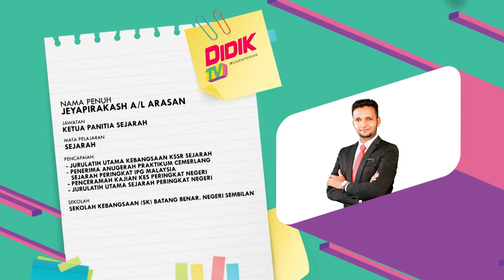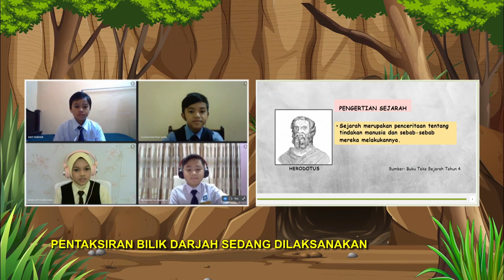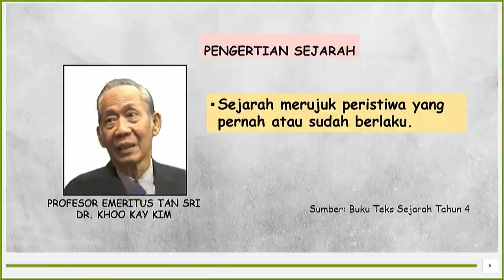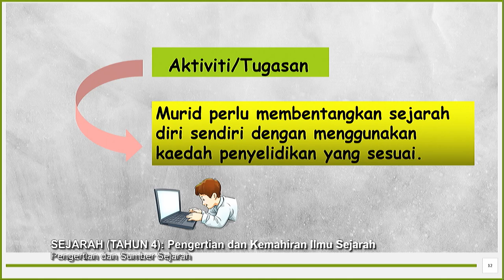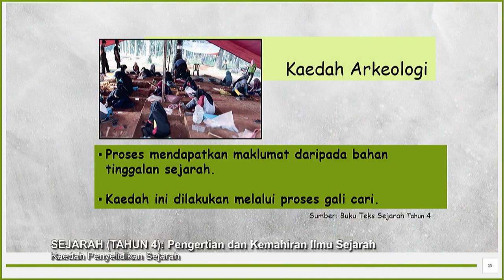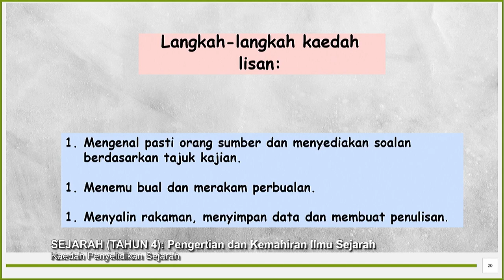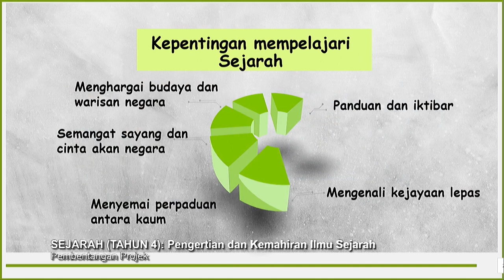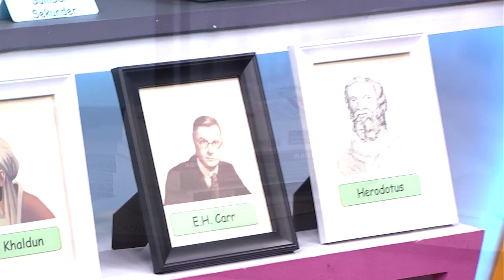DidikTV Tahap II 2022 Ep 3